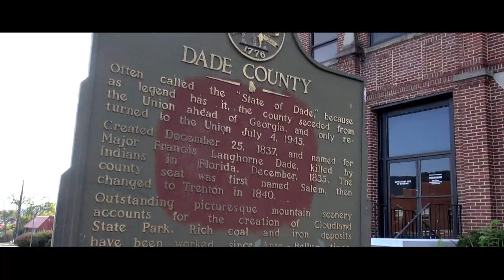DCHS Football 2020 Pregame Video Seven - Homecoming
Dade County High School Football 2020 Pregame Video Seven

Highlights from the DCHS season so far.

Editing - Josee Biddle, Kami Counts, Emma Heard, Austin Sorrelle, Zac Smith, et al.
Cinematography - Daniel Goff, Kami Counts, Emma Heard, and Reghan McKaig
Script - Molly Rogers and Josee Biddle
Narration - Everett Christiansen, Austin Sorrelle, Atlee Stewart, Natalie Pierce, Emma Heard, Kami Counts, Zac Smith, and Josee Biddle
Home by Machine Gun Kelly